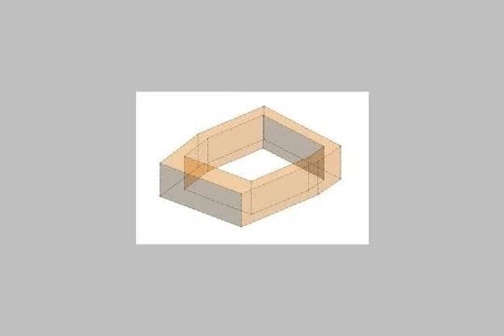Apartment for sale in cairo - mlseg.com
- كومباند دجلة جاردنز بالسادس من أكتوبر - Egypt Real Estate |    Greater Cairo |        Apartment For Sale